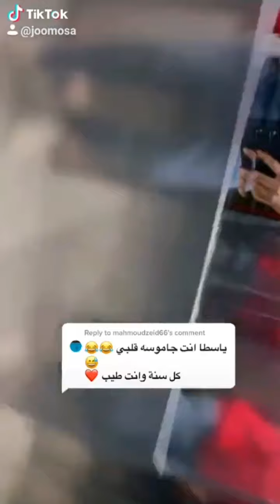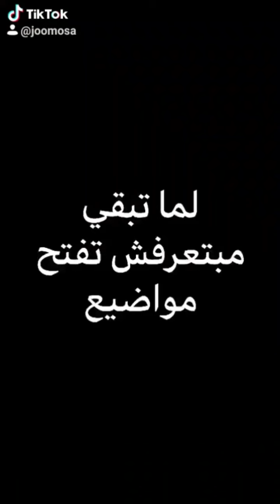فلوسك شكلك تعليمك مش مقياس تتباهي بيهم